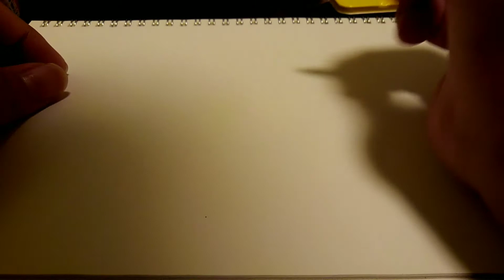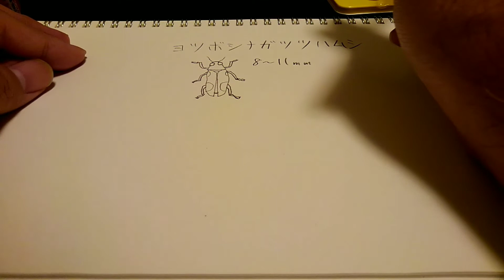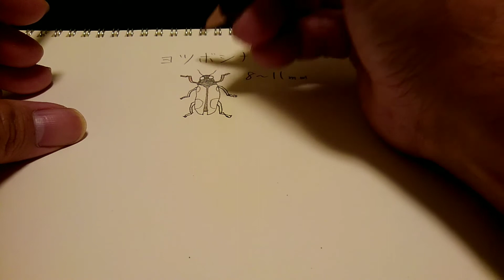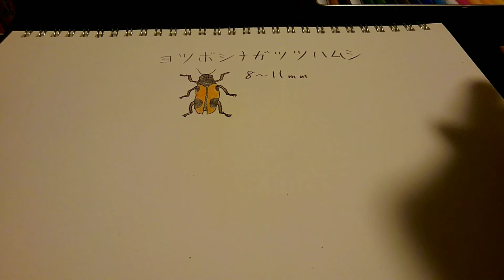[手書き]ヨツボシナガツツハムシを描いてみたよ Clytra arida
フィーリングで選んで描いてみました、よくはわからないけどいろんな虫がいるもんですね～☺️

他にはメインchannelとしては家猫ののほほんとしてる動画を出してるmakky阿部 猫channelがあります、宜しかったら見てもらえると悶絶して喜びます😁😁笑

もうひとつあるのは家族で主に堤防釣りに行ってるchannelです😉テクニックや道具を気にしないで見てもらえるとありがたいです😄